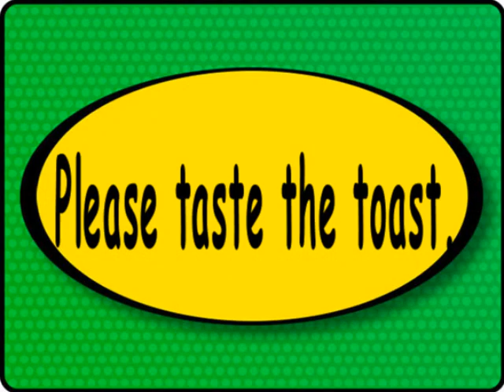Learn English Pronunciation lesson 4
Learn to hear and pronounce the "a" sound of Taste and the "o" sound of Toast.
for Chat with Maggie!